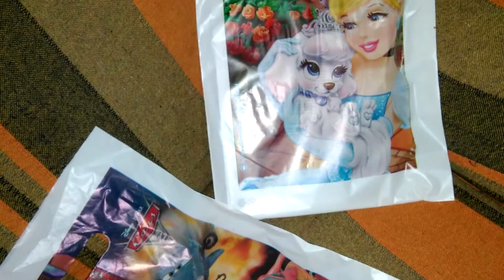GRISELDA MOLINA ORGANIZADORA FESTEJOS POR EL DIA DEL NIÑO